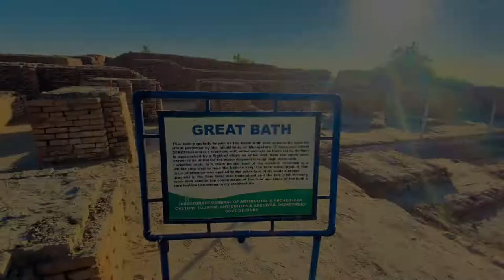Trip to Moen-Jo-Daro (History of Indus civilization) The oldest culture and civilization of world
Mohenjo-daro (/moʊˌhɛndʒoʊ ˈdɑːroʊ/; Sindhi: موئن جو دڙو, meaning 'Mound of the Dead Men';[2][3] Urdu: موئن جو دڑو [muˑənⁱ dʑoˑ d̪əɽoˑ]) is an archaeological site in the province of Sindh, Pakistan. Built around 2500 BCE, it was the largest settlement of the ancient Indus Valley Civilisation, and one of the world's earliest major cities, contemporaneous with the civilizations of ancient Egypt, Mesopotamia, Minoan Crete, and Norte Chico. With an estimated population of at least 40,000 people, Mohenjo-daro prospered until around 1700 BCE.[4]

Mohenjo-daro was abandoned in the 19th century BCE as the Indus Valley Civilization declined, and the site was not rediscovered until the 1920s. Significant excavation has since been conducted at the site of the city, which was designated a UNESCO World Heritage Site in 1980, the first site in South Asia to be so designated.[5] The site is currently threatened by erosion and improper restoration.[6]